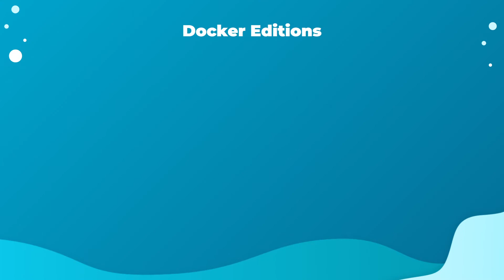03. Docker for absolute beginners with practice tests - Lets begin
03. Docker для начинающих и чайников + практический опыт - Начинаем

Docker для абсолютных новичков

Docker - это открытая платформа для разработчиков и системных администраторов, позволяющая создавать, доставлять и запускать распределенные приложения как локально, так и на виртуальных машинах в ЦОД или облаке.

Этот курс знакомит с Docker любого абсолютного новичка с помощью простых и понятных лекций. За лекциями следуют демонстрации, показывающие, как настроить и начать работу с Docker. Упражнения по кодированию, прилагаемые к этому курсу, помогут вам попрактиковаться в командах Docker и разработке собственных образов с использованием файлов Dockerfiles, а также попрактиковаться в Docker Compose. Вы будете разрабатывать файлы Docker для различных вариантов использования прямо в браузере. Таким образом, вам не нужно будет настраивать собственную среду, чтобы попрактиковаться. Наши лабораторные будут сами проверять команды и Dockerfiles, и вы будете уверены, что написали их правильно.

И, наконец, у нас есть задание, чтобы проверить полученные навыки. Вам будет предложено решить задачу, используя навыки, полученные в ходе этого курса. Это отличный способ получить реальный опыт работы с проектом, поработать с другими учащимися в сообществе над разработкой Dockerfile и получить отзывы о своей работе. Это задание подтолкнет вас к исследованию и разработке собственных образов Docker.
Этот курс предназначен для новичков в DevOps.

Чему вы научитесь:
Начальный уровень владения Docker
Основные команды Docker с практическими упражнениями
Создание образов с помощью Dockerfiles в практических упражнениях
Понятие Docker Compose
Создание стека приложений используя Docker Compose в практических упражнениях
Понятие Docker Swarm

Требования:
Базовые навыки системного администратора.
Хорошо иметь (не обязательно) доступ к системе Linux для практики с Docker.

Для кого этот курс:
Системные администраторы
Инженеры облачной инфраструктуры
Разработчики
System Administrators
Cloud Infrastructure Engineers
Developers